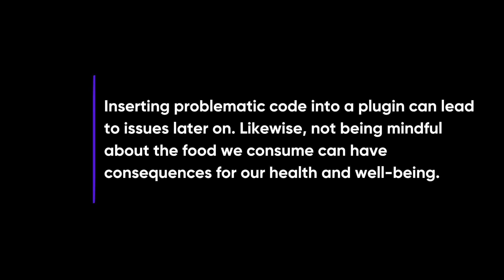WP Product Business Growth with Vishal Kothari: Black Friday Tips, Price Strategies and Life Balance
In this episode #16 of Peaceful Growth, the Founder & CEO of Tyche Softwares, Vishal Kothari, joins Anil Gupta.

🎓 What You'll Learn in This Episode:
- Vishal shares key entrepreneurial lessons on resilience and learning from setbacks.
- Understand the role of active listening in shaping your product roadmap based on customer feedback.
- Learn the art of strategic price increases aligned with feature additions to demonstrate product value effectively.
- Essentials for success: quality code, top-notch customer service, and robust features.
- Dive into limited-time sales strategies for special occasions like holidays to boost revenue.
- Examine the pros and cons of offering lifetime licenses versus renewable ones.
- Unlock practical tips for Black Friday success, including bundling and email marketing.
- Find a balance between work and life to prevent burnout, including the importance of mindful eating.